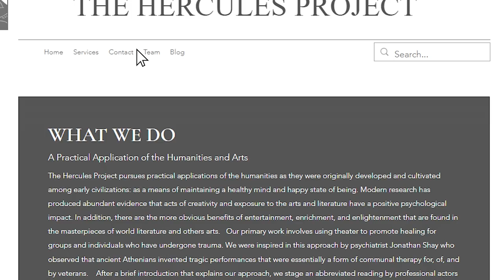Electric Umbrella Productions Demo Reel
Hello from Electric Umbrella Productions!
Here is a little showcase of some new and old favorite projects!
In mediums such as:
- Motion Graphics
- Editing
- Animation
- Photo Collage Arts
- Website Design